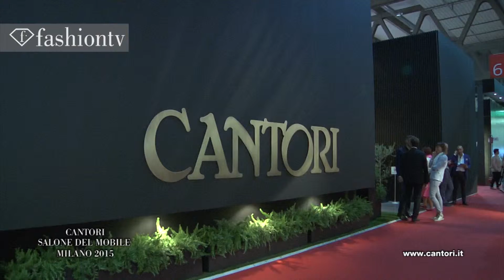Cantori al Salone del Mobile 2015 - Servizio FashionTv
Servizio di FashionTv sull'azieda Cantori al Salone del Mobile 2015